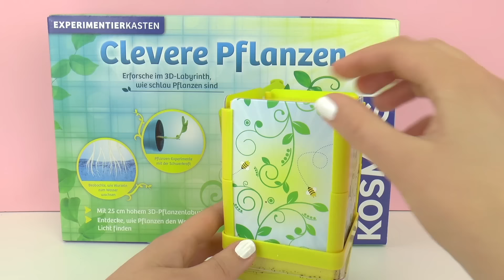Kosmos 科乐多 儿童 DIY 手工 实验 聪明 趣味 生物 植物 种植 观察 豌豆 种子 套装 展示 6